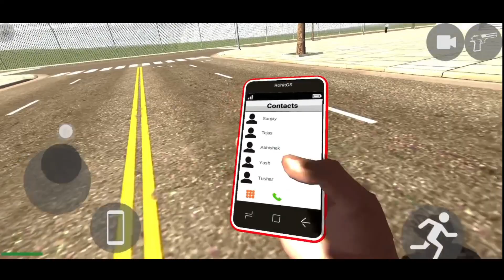आ गई New Bike in Indian bike driving 3d|Indian bikes Driving 3d New Update|Indian bike game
♥️♥️    SUPPORT ME    🙏🙏

Your queries.

New update